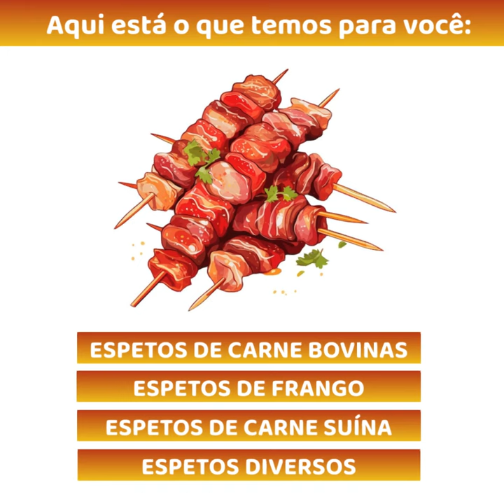Espeto da Hora - O Sabor que Surpreende!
Transforme seu churrasco com nossos espetinhos temperados e prontos para assar! 🍖 Sabor e qualidade garantidos. 📲 (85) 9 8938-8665.

Descubra uma nova experiência gastronômica com nossos espetinhos artesanais! Aqui está o que temos para você:

Compromisso e Qualidade

Pronta Entrega Garantida - Sem espera, sempre à disposição.

Loja ou Delivery - Escolha como preferir receber.

Espetinhos Temperados e Prontos para Assar

Variedade de Produtos - Um mix que vai encantar seu paladar.

Sem Conservantes Químicos - A verdadeira essência dos sabores naturais.

Para aniversários, reuniões em família para o seu almoço diário,  ou para você que quer montar seu próprio negócio o Espeto da Hora está sempre pronto para surpreender seu paladar!